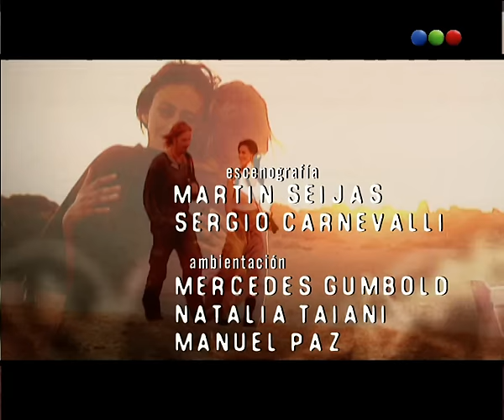Vidas Robadas - Capítulo 1 - Parte 1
Vidas robadas fue una telenovela argentina dramática que se emitió por Telefe desde el 3 de marzo de 2008 hasta el 29 de octubre del mismo año, contando en su emisión final con una función en el Teatro Ópera,[1] y en sus 131 episodios promedió unos 16.0 puntos de rating.[2] Contó con dirección de Miguel Colom. La historia se desarrolla en el marco del secuestro de personas para obligarlas a ejercer la prostitución, y traza paralelismos con el caso Marita Verón.[3] La propia Susana Trimarco, madre de Marita Verón, asesoró a los guionistas Marcelo Camaño y Guillermo Salmerón.[4]

La historia gira alrededor de Juliana Míguez, una muchacha de Río Manso, pueblo de ficción de la Provincia de Buenos Aires, que es secuestrada por una red de trata de personas. Se representan su punto de vista, desde dentro de dicha red, el de su madre, que intenta encontrarla y rescatarla por diversos medios, y el de los criminales que manejan dicho sistema de explotación. Al principio la historia se sostenía a partes iguales en dicha historia y en una trama de telenovela involucrando a Facundo Arana, el actor más famoso del elenco; pero la aclamación lograda por la parte más comprometida de la trama llevó a que ésta termine abarcando a la totalidad de la historia y a todos los personajes de la misma. El personaje de Bautista Amaya, interpretado por Arana, alcanza características propias de un héroe de acción en lugar de las habituales de un galán de telenovelas.[5]

Al igual que otras novelas previas como Resistiré, El Deseo o Montecristo, la ficción fue utilizada como medio de crítica social.[6] La serie fue declarada de interés social por parte de la legislatura de la ciudad de Buenos Aires y por la Cámara de Diputados de la Nación Argentina,[1] así como también ganó numerosos premios, entre los que se destaca el Martín Fierro de Oro en el 2009.